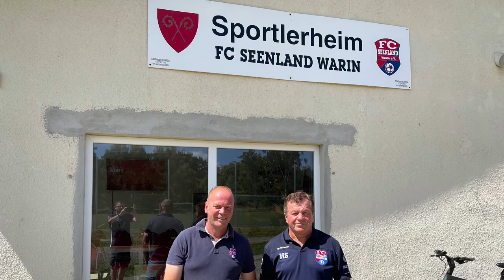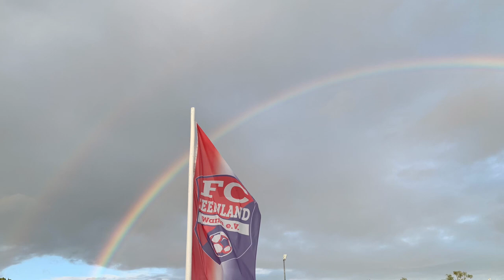FC Seenland Hymne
Die Macht vom Glammsee

Text und Melodie:

Eigene Hymne- Pure Gänsehaut!

Christian Wiesing
Diplom- Toningenieur und Musikproduzent
o-tonmusic
Gabrielweg 2
49082 Osnabrück
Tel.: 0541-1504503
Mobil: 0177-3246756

Sehr zu empfehlen 👍🏻👌🏻❤️🤍💙